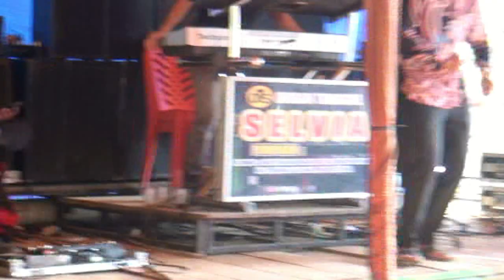FULL DJ/REMIX PARTY TERBARU O.T SELVIA KDJ TAUFIQ